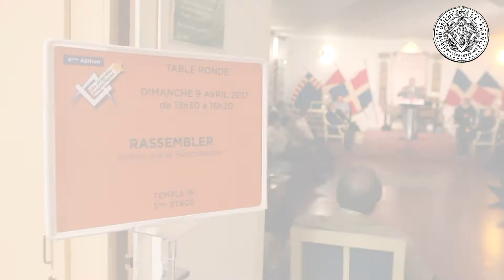Les Utopiales Maçonniques 2017 - Rassembler : Démocratie et Radicalisation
La 4e édition des Utopiales Maçonniques s'est déroulée les samedi 8 et dimanche 9 avril au siège du Grand Orient de France, à PARIS.
Table ronde 9 :
Rassembler : Démocratie et Radicalisation
Grand témoin : Guylain CHEVRIER, Docteur en histoire.